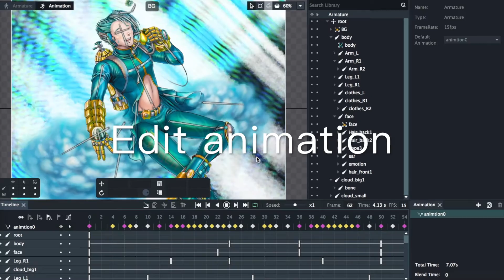Drawing illustration & editing animation by 閣子Knock-Ko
* I closed the comment function & hid the numbers of thumbs, because it's too hard for me to manage.

Introduce my workflow of drawing & editing animation.
Illustration & Music are composed by 閣子Knock-Ko.